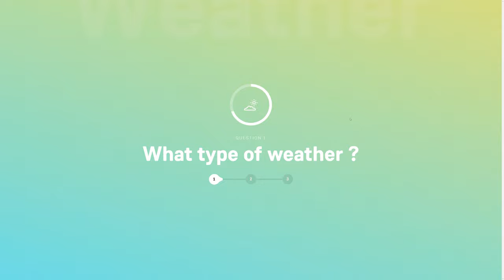Wed'ze ski goggles collection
Wed'ze ski goggles collection BY AKARU From France.
Discover the tool we designed & created for Wed'ze to help you to choose the goggle which perfectly fit with your needs & your style!